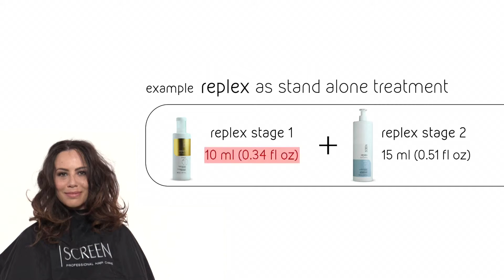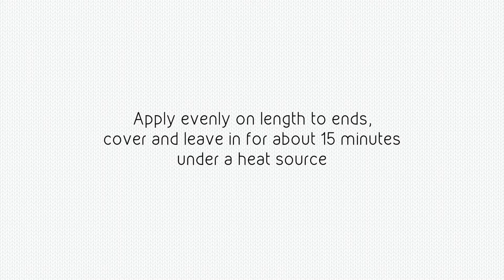SCREEN replex as stand alone PL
REPLEX is a professional kit designed in two phases, specifically created to reconstruct and protect disulphide bonds damaged during chemical treatments or by exposure to stresses due to mechanical or atmospheric aggressions. The action of its components deeply penetrates into the structure of the hair during a technical service, by preventing and simultaneously repairing possible damage, thus providing nutrition and extra hydration. Replex is an essential working tool, which does not interfere with timing and procedures of your treatments.